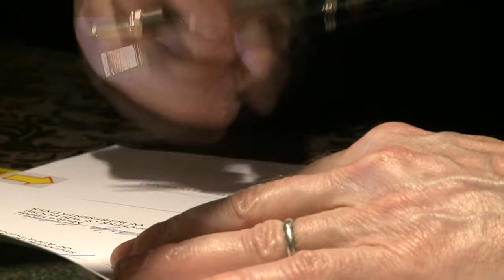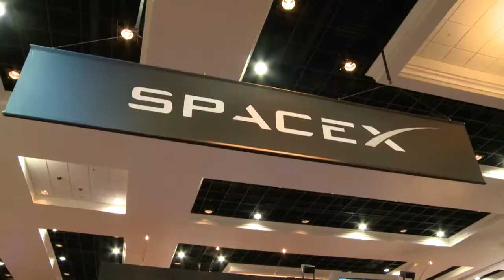Space tourism set for takeoff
Hundreds of people seeking the ultimate thrill ride are already signed up to be among the world's first space tourists. And several US states are in a breakneck race to set up space ports and cut out a slice of the future space tourism industry. Duration: 01:57